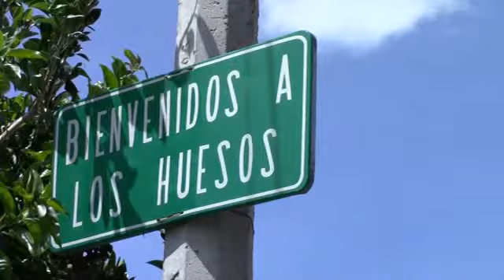JOVEN DE 22 AÑOS DE ORIGEN RUSO DESAPARECE EN LA COMUNIDAD DE LOS HUESOS